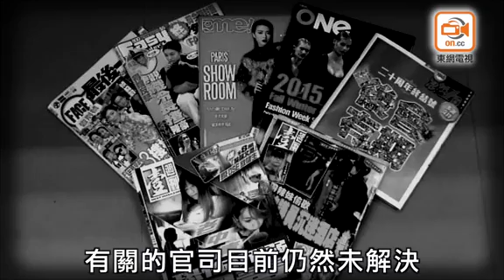壹傳媒股份遭抛售 股價暴跌16%穿0 2元水平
壹傳媒股份今日(29日)遭大幅抛售，股價一度下挫至0.197港元新低，跌穿0.2元水平，跌幅達16.17%，成交急增至逾335萬港元。公司股價自歷史高位至今已累挫95.6%。

今日壹傳媒股價暴跌，市場人士估計涉及公司之前向員工所發行的新股被拋售所致，預計股份沽壓短期持續。事實上，市場目前聚焦壹傳媒財務問題。集團近年業績持續惡化，兼債務壓力沉重，財金界人士預期，在業務連年虧損難以止血下，公司未來籌資受極大掣肘。

資深投資銀行家溫天納認為，雖然壹傳媒可以「新債養舊債」的方式去維持營運，但目前銀根收緊、利息攀升，籌措新債的成本必較舊債高昂。若公司以發新股集資，但因股價低殘，估計每次發售新股也只能籌得約三數千萬港元，難以應付公司龐大的資金需求。

光大新鴻基財富管理策略師溫傑亦稱，若其要求現股東供股集資，又沒有利好消息刺激股價，實難以有效進行股本融資。

證券分析員譚朗蔚表示，壹傳媒未能成功「開源」，亦看不到有任何方法足以解決其廣告收入長期低落的問題；雖然股價續創歷史新低，但投資者不宜撈底，「要博反彈，其實還有更好選擇，唔使揀佢。」

翻查壹傳媒2011年至今8個財政年度數據，已累積虧損達19.66億港元，最近3個財政年度亦累蝕近12億港元。

最新截至今年3月底止年度業績顯示，公司勁蝕4.76億港元，較去年同期之3.93億港元虧損，進一步擴大21%；期內，印刷業務虧損擴至4.35億港元，集團一直揚言重點開發的數碼業務更虧損4463.9萬港元，按年擴大超過35倍。

面對財務壓力，公司已將台灣的物業抵押予多家銀行，換取其獲授銀行融資，而該批物業於3月底帳面值總額為6.64億港元。

業績報告又披露，截至今年3月底止，壹傳媒可動用的銀行信貸總額為6.18億港元，其中4.89億港元已被動用。在4.85億港元銀行借貸中，有約2.15億港元須於3年內償還，惟截至3月底止公司銀行結存及現金儲備總額僅約3億港元。

另外，公司就出售香港和台灣《壹週刊》等業務交易告吹，遭買方索償金額達4.16億港元。有關的官司目前仍然未解決，亦對公司的財務構成嚴重不明朗因素。